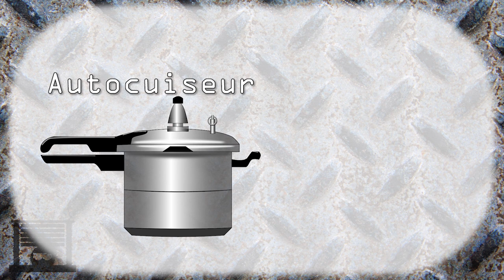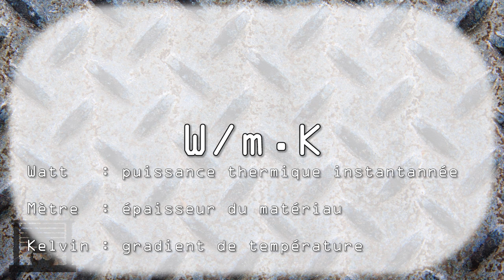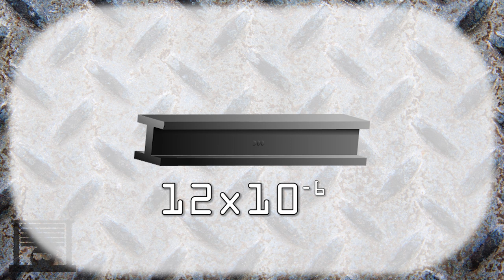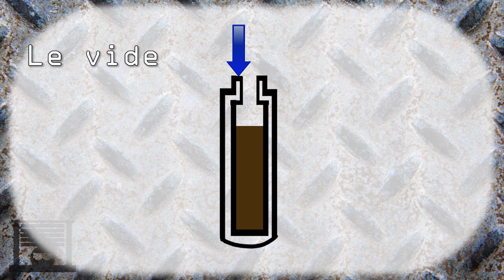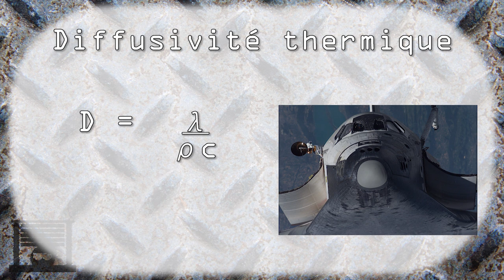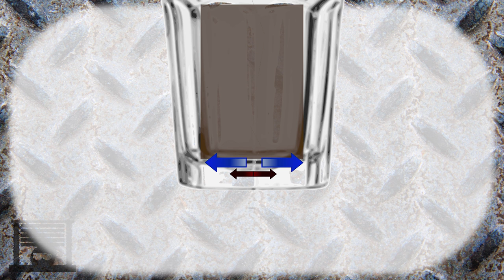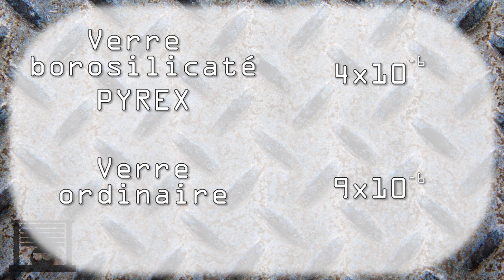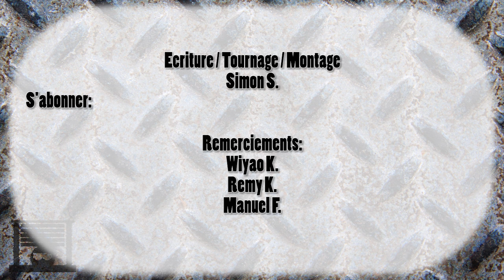Matériaux 03 Propriétés thermiques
Présentation sur les composites isolants thermiques pour les applications nucléaires:
(pour les courageux. ;-) Il y a beaucoup de théorie.